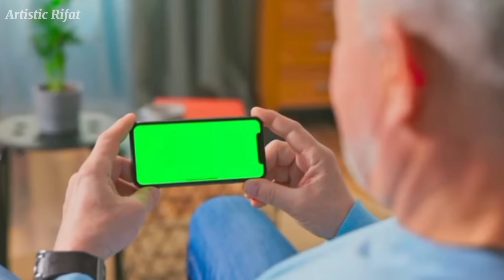DIY Essential Craft Tools // Artistic Rifat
Hlw viewers!
I’m back with another new video  hope you people will liked it..

[watch on 1080p for better video quality]

About me~
Age: 16 (sixteen)
Ethnicity: Bangladeshi
Height: 5ft, 8inch
Camera: Oppo A38

Topics Covered
how to make art and craft supplies
diy craft material
handmade craft material
diy crafting tools
handmade crafts items
How to make crafting tools
How to make craft supplies
5 Essential Crafting Tools
Diy paper cutter machine

Chapters
0:00 intro
0:35 Painting Brush
2:36 Circle Cutter
4:47 Rolling Stamp
6:51 Glue Pen
8:35 Paper Cutter
11:02 Azaira bokbok😑🔪